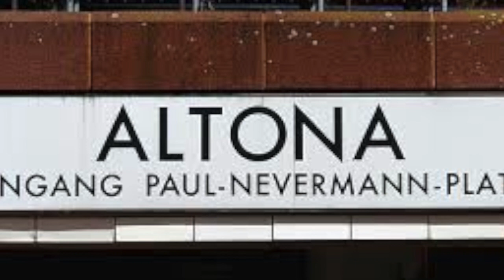Ali65 - 40 Bars ( Prod. by SiNCH )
Mein 2. Track ich hoffe es gefällt euch.